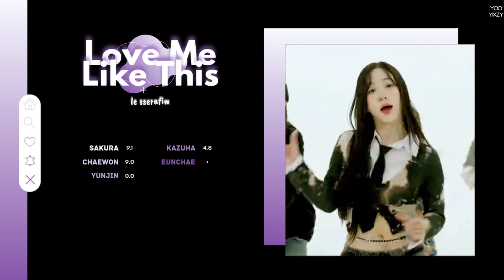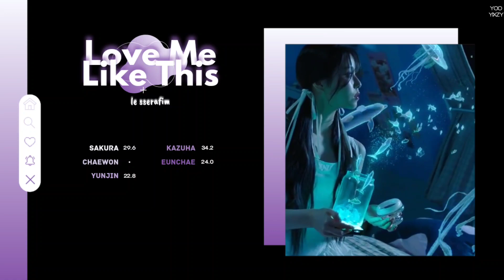How Would LE SSERAFIM sing Love Me Like This - NMIXX (Line Distribution)